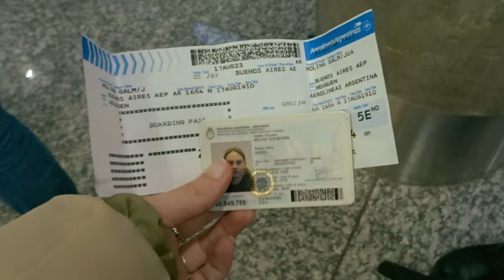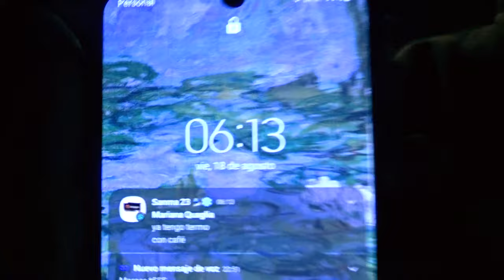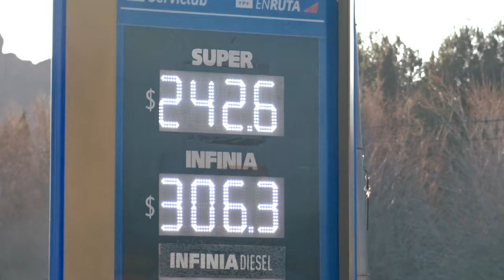Vlog San Martin de los Andes - Agosto 2023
En agosto de 2023, nos fuimos a San Martín de los Andes para esquiar entre amigos. Este vlog está lleno de risas, caídas, chistes y momentos inmortalizados mientras intentabamos dominar las pistas.
Gracias por hacer de este viaje una experiencia inolvidable, los quiero💕